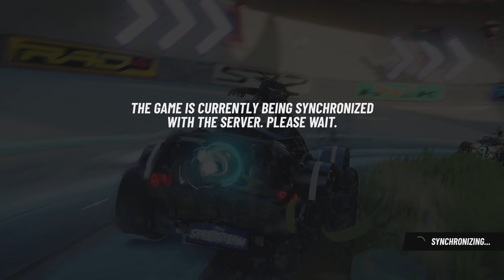Jack Sparrow - Disney Speedstorm